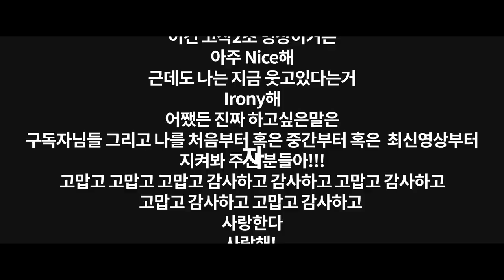1,000만큼 사랑해! 앞으로는 백만만큼 사랑해!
위키드스피닝을 사랑해주셔서 감사합니다!
앞으로 더 빛나는 스피카 스대표 많이 사랑해주세용!
백만만큼 사랑해!
다들 댓글로 외쳐yo Say,~ 얼마만큼!?!?

2019- 7월, 개인수업 마감 - 8월 개인수업 문의 가능.
8월 위키드 수강생 마감- 9월 모집

폰트출처/배달의민족 주아체,연성체,한나체,도현체,TVN체, 상상꽃길,가비아솔미,상상신

(본고딕[Noto Sans])